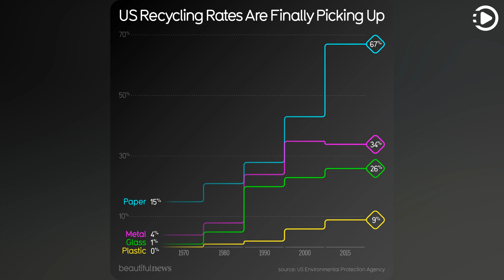US Recycling Rates Are Finally Picking Up - Beautiful News Daily: 2020-02-17 (Narrated by Salli)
Beautiful News Daily - February 17th, 2020 - US Recycling Rates Are Finally Picking Up (Narrated by Salli)

It doesn’t have the greenest reputation, but the USA has finally crept into the top 20 recycling nations. Children are taught the benefits at school. State and local governments are wising up.

Emissions cut by US paper recycling alone? The equivalent of 31m cars. It makes a difference.